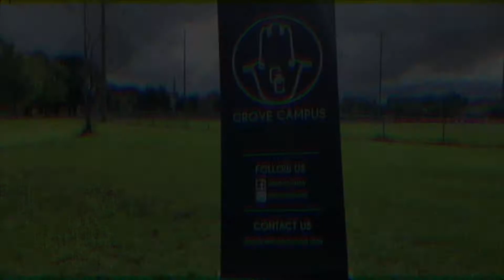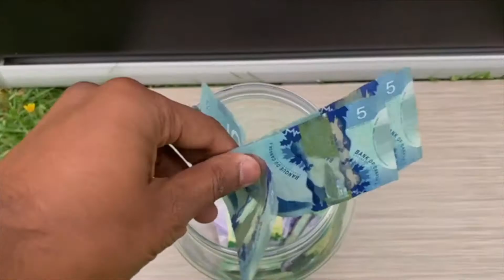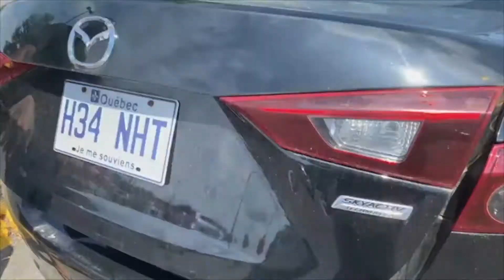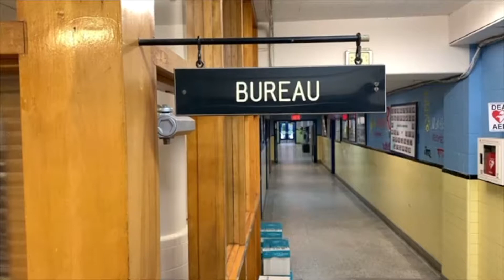Grove Campus initiative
grove campus, video
community
curiousroboto